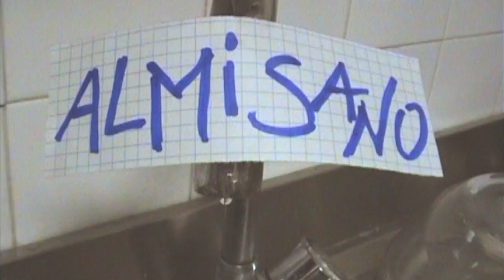Promo Vicariato Lonigo